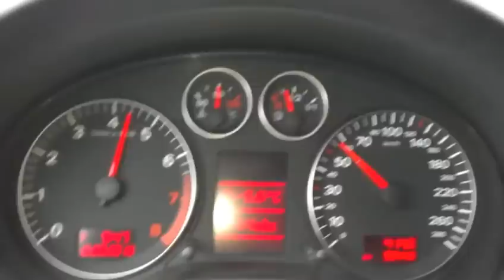Audi A3 2.0Tfsi Quattro 0-100+ km/h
Série,jen K&N filtr a svíčky Denso Iridium